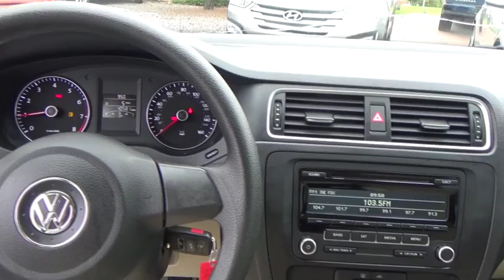2014 Volkswagen Jetta Sedan Littleton Co EM275641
5077 S. Wadsworth Blvd

All of our Pre-Owned vehicles must pass a 150 point service inspection and come with a 3 month/3000 miles Powertrain Warranty. Recent Arrival! Balance of Factory Warranty, Clean Vehicle History Report, Leather, Heated Seats, 4 Cylinder Turbo. 36/26 Highway/City MPG White FWD 5-Speed Manual 1.8L I4 DOHCLocated in Littleton CO, serving the greater Denver area, including Lakewood, Highlands Ranch, Englewood, Centennial, Arvada, and Aurora.